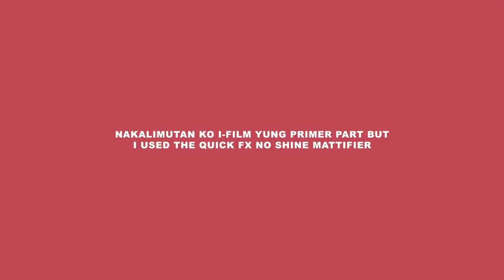AFFORDABLE BACK TO SCHOOL MAKEUP TUTORIAL (SIMPLE AND FRESH!!!) | Kenny Manalad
Hello guys! In today's video we're doing an AFFORDABLE BACK TO SCHOOL SIMPLE AND FRESH MAKEUP TUTORIAL. Enjoy! Watch in HD! :)

/// PRODUCTS MENTIONED:
PHP 189.00 – iWhite Korea Aqua Moisturizer
PHP 99.00 – Quick FX No Shine Mattifier
PHP 89.00 – HBC Crayons BB Cream
PHP 299.00 – Maybelline Instant Age Rewind Concealer in Light
PHP 150.00 – Nichido Final Powder in Creamy Glow
PHP 245.00 – Vice Duo Finish Foundation in Putinamez
PHP 250.00 – Colourette Colourtint in Zola
PHP 368.00 – Nichido Halographic Highlighter
PHP 125.00 – Careline Stain Gloss

/// FILMING EQUIPMENT AND EDITING SOFTWARE:
Camera: Canon EOS 700D + 50mm f/1.8 STM lens
Editor: Final Cut Pro X and/or iMovie
Lighting: Ring Light